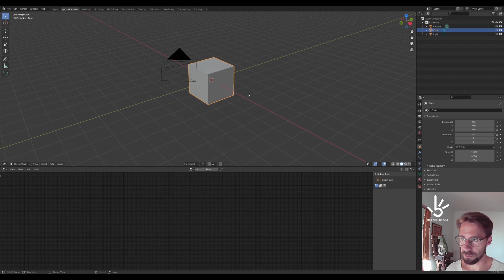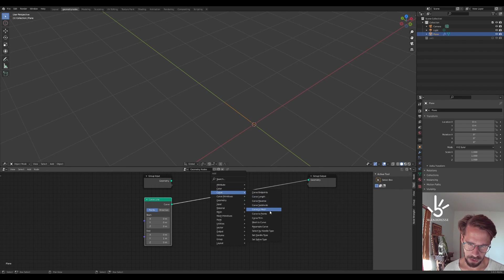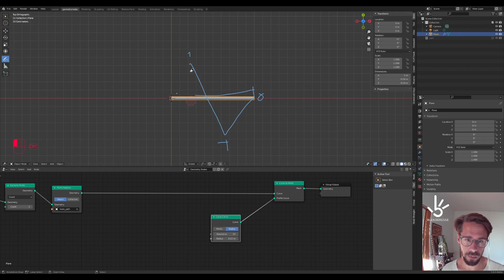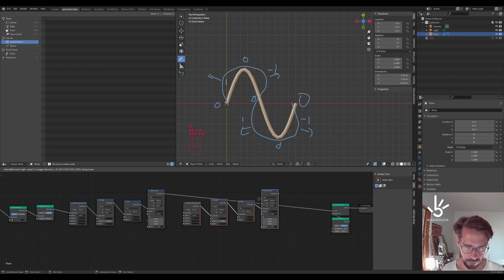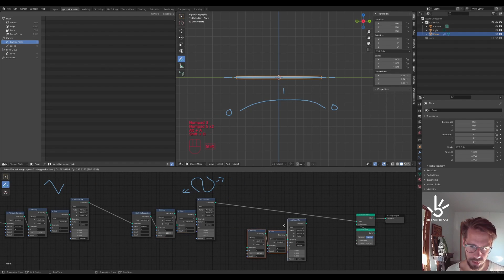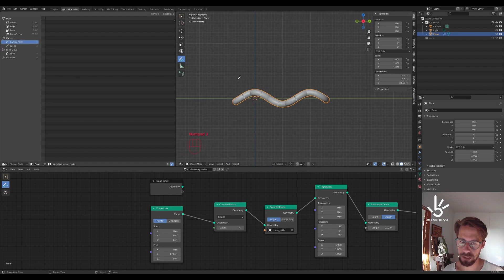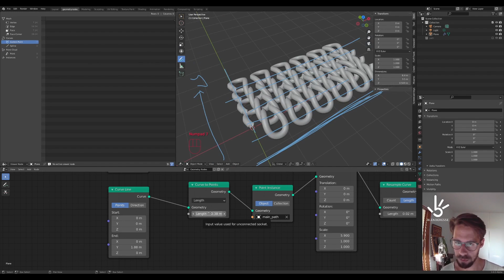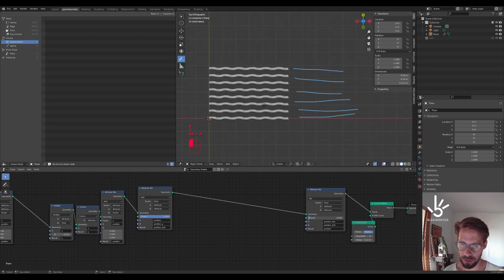Geometrynodes Tutorial - Procedural Knitting Pattern - Blender 3.0 - Part 1/2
Learn how to make procedural knitting pattern with latest Geometrynodes.